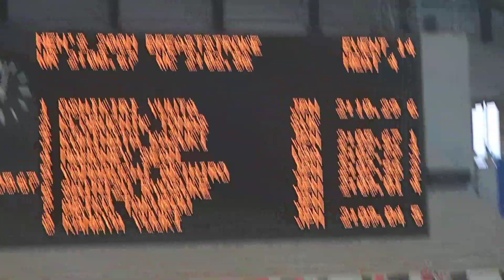Worldcup swimming 2012 inTOKYO Men's 200m Breaststroake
Akihiro Yamaguchi is swimming in lane5.